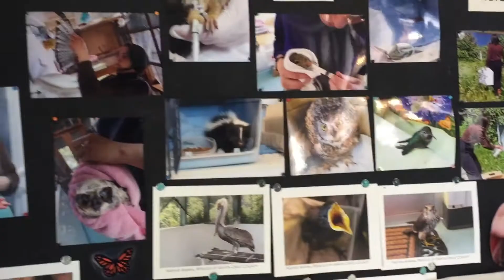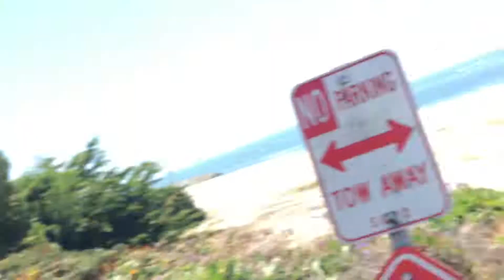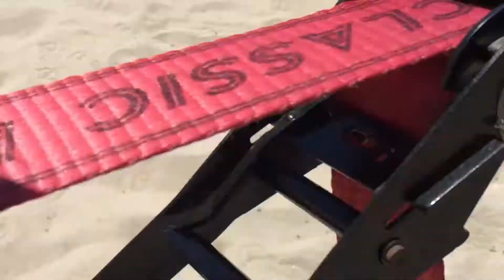We Rescued A Seabird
Join Katie and I as we help a juvenile western seagull in distress, and finish the day with a little slacklining on the beach.